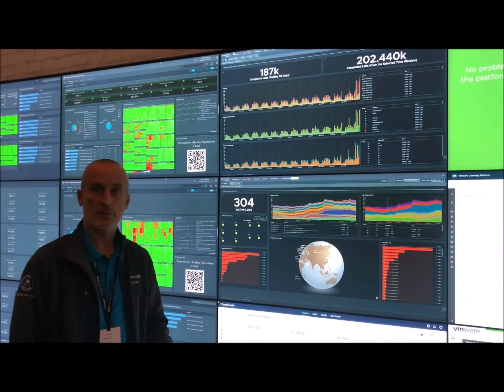VMworld 2019 Henrik Mønster talks about Hands On Labs at VMworld